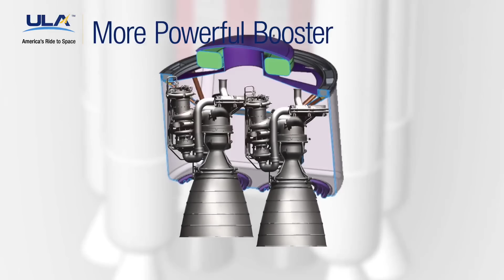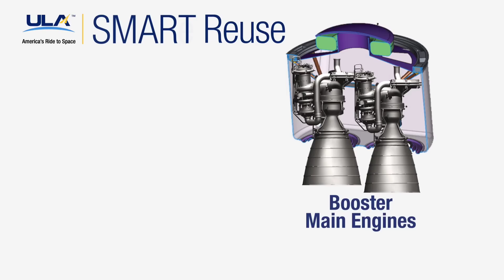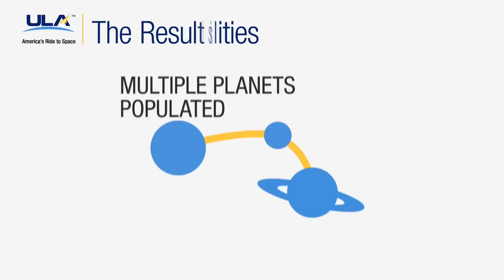Blue Orgin hopelessly behind! New Glenn may not be able to compete with SpaceX or ULA!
Last decade, Blue Origin was confident about launching New Glenn in 2020!  Obviously, that didn't happen, and we still don't even have a working pathfinder!  And even when New Glenn does finally get into service, will it really be competitive?  Maybe not...